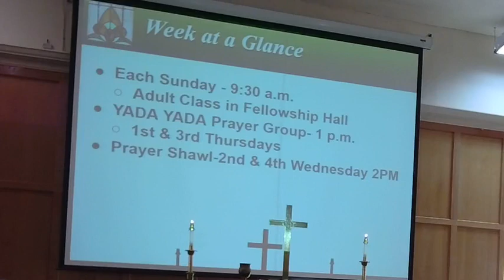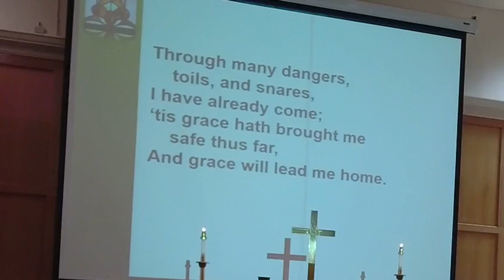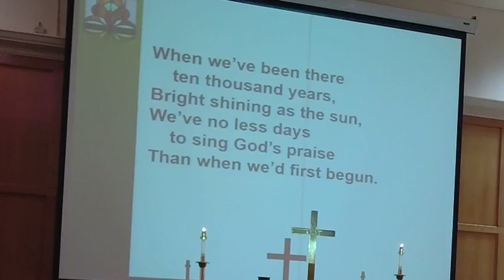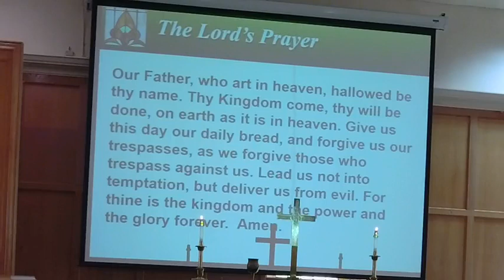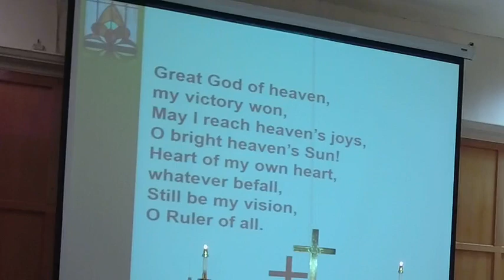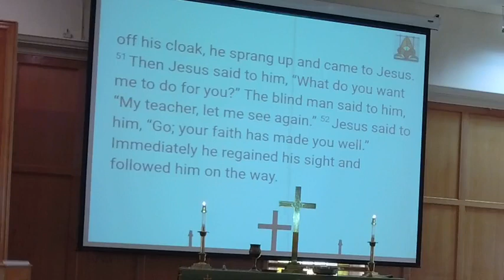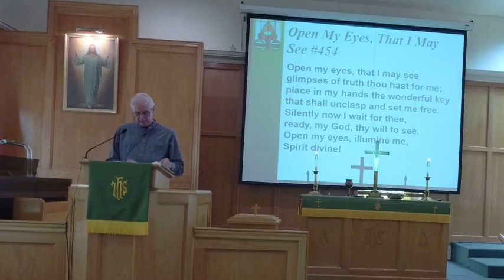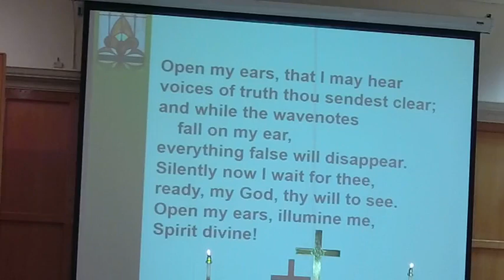Worship 6-13-2021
CCLI # 11359466